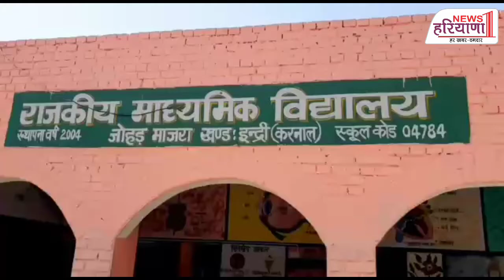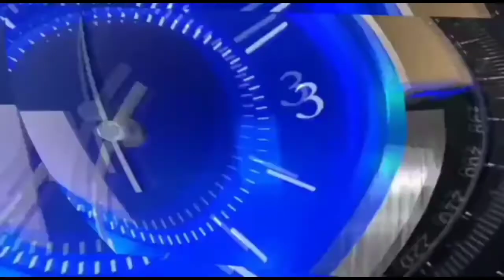मुख्यमंत्री स्कूल सौन्दर्य प्रतियोगिता में प्रथम#50 हजार का नकद पुरस्कार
इन्द्री उपमंड़ल के गांव जोहड़माजरा स्थित राजकीय माध्यमिक विद्यालय को मुख्यमंत्री स्कूल सौंदर्यीकरण प्रोत्साहन पुरस्कार योजना में प्रथम स्थान हासिल हुआ है। इस को लेकर पूरे गांव व स्कूल के अध्यापकों में खुशी का माहौल है। स्कूल स्टाफ व गांव के लोगों का कहना है कि अब हमारा अगला लक्ष्य जिला व प्रदेश स्तर पर स्कूल को प्रथम स्थान हासिल करना होगा। इस बारे में जानकारी देते हुए स्कूल के मुख्याध्यापक ड़ा.सुरेन्द्र दत्त शर्मा ने बताया कि उपमंडल स्तरीय इस प्रतियोगिता में हल्के के कई स्कूलों ने भाग लिया था। इन स्कूलों के निरीक्षण के लिये एसडीएम की अध्यक्षता में एक टीम का गठन किया गया जिसमें तहसीलदार, बीईओ, दो स्कूलों के प्रिंसिपल व कुछ अन्य लोगों को शामिल किया गया। उन्होंने बताया कि 9 मार्च 2021 को उनके स्कूल का निरीक्षण किया गया था जिसका आज परिणाम आया है। इस दौरान इस टीम द्वारा स्कूल के भवन, फर्नीचर का रख रखाव, सफेदी व रंग रोगन, पुस्तकालय, प्रयोगशाला,रसोईघर, पानी व सफाई की समुचित व्यवस्था,चारदीवारी, क्रीड़ास्थल इत्यादि का बारीकी से निरीक्षण किया गया। उन्होंने बताया कि स्कूल को प्रथम स्थान दिलाने में सभी अध्यापकों व गांव वालों को विशेष योगदान रहा है जिनके सहयोग के बिना यह कार्य संभव नहीं हो सकता था। स्कूल को प्रथम स्थान हासिल होने पर पचास हजार रुपये की नकद इनाम राशि मिलेगी। ड़ा.सुरेन्द्र दत्त शर्मा ने बताया कि जब उन्होंने कुछ वर्ष पूर्व इस स्कूल का पदभार संभाला था तब यहां सफाई व्यवस्था का बुरा हाल था। उन्होंंने अपने स्टाफ सदस्यों व गांव के समाजसेवी लोगों के सहयोग से इस स्कूल को सुंंदर बनाने का बीड़ा उठाया जिसमें वो काफी हद तक सफल भी हो सके है। समाजसेवी रमेश भाटिया, पंच बलविन्द्र सिंह, हरविन्द्र सिंह व अध्यापिका किरण भाटिया ने स्कूल के प्रथम आने पर सभी को बधाई देते हुए कहा कि सभी के सहयोग से यह कार्य संभव हो पाया है। हमारा अगला लक्ष्य स्कूल को जिला व प्रदेश स्तर पर प्रथम स्थान हासिल करना होगा।